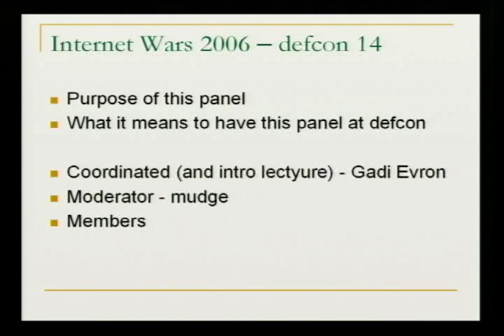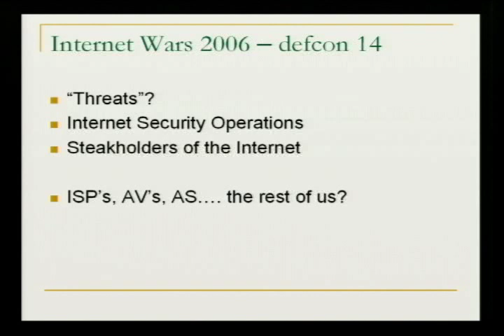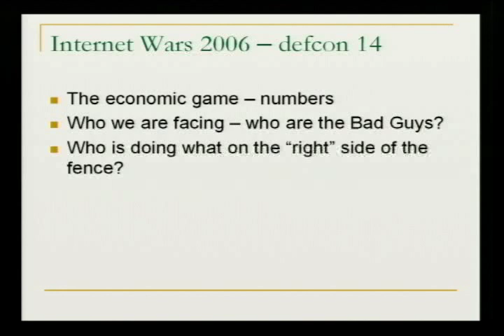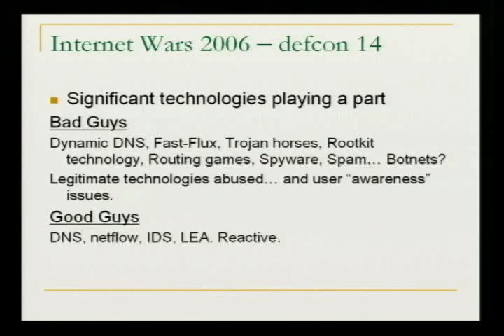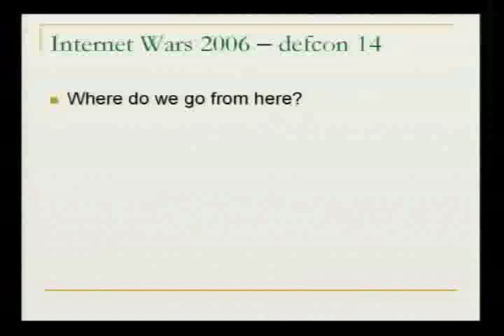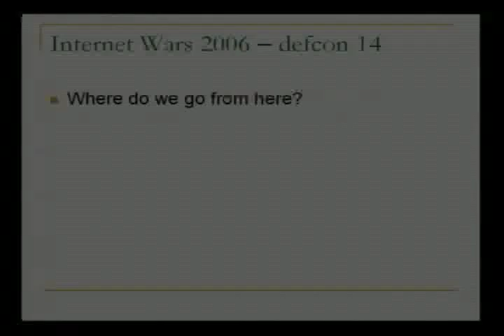DEF CON 14 - Panel: Internet Wars 2006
Panel: Internet Wars 2006

Abstract: In this panel session we will begin with a short introductory presentation from Gadi Evron on the latest technologies and operations by the Bad Guys and the Good Guys. What's going on with Internet operations, global routing, botnets, extortion, phishing and the annual revenue the mafia is getting from it. The panel session itself will be hosted by mudge. The members will accept questions on any subject related to the topic at hand, and discuss it openly in regard to what's being done and what we can expect in the future?both from the Bad Guys and the Good Guys.

Bios: Gadi Evron is a known leader in the world of Internet security operations, and especially in the realm of botnets and phishing. He was previously the Israeli Government Internet Security Operations Manager, as well as the Israeli Government CERT Manager. Today, he manages the SecuriTeam portal and works for Israeli-based Beyond Security. Paul Vixie holds the record for "most CERT advisories due to a single author" which came primarily from his years hacking on BIND4 and BIND8. Later on he cut off the oxygen supply to his brain by wearing a necktie for AboveNet, MFN, and PAIX. At the moment he is President at ISC where his primary duty is to sign paychecks for the people who bring you BIND9 and F.ROOT-SERVERS.NET. He is also an occasional critic of just about everything (the blog: FM.VIX.COM). Dan Kaminsky, Dox Para Research. Formerly of Cisco and Avaya.

 Randal Vaughn teaches a variety of courses in Information Systems. Vaughn is a widely quoted expert in the areas of cyber warfare, cyber defense, and internet threat metrics and reporting. He is on the Board of Advisors for MI5 Security and an Academic associate for the AntiPhishingWorkingGroup. He is a member of Educause, the Society for Information Management (SIM), and the Association for Computing Machinery (ACM). His work has been published in several mathematics publications and he has authored white papers such as "Using PowWow in the Academic Environment" for Tribal Voice. Previously, Vaughn worked at Mobil Exploration and Producing Services, Inc. as a computer analyst for seismic processing support. Prior to that, he was the lead designer for Vought Aircraft's Group Technology Support Software?a component of the U.S. Air Force's Integrated Computer Aided Manufacturing project. He also served in the U.S. Air Force as a project engineer and database administrator. Vaughn's operating system experience includes legacy mainframe operating systems, Microsoft' Windows', Linux, and Apple' Mac' OS and Mac OS X operating systems.

 Dan Hubbard is the VP of Security Research at Websense and runs Websense Security Labs. He is responsible for all things security at Websense, including managing the Websense Security Labs that researches, analyzes, and reverse engineers malicious code, analyzes security trends, and provides research on malicious Websites and network protocols. Hubbard also defines security-related product features. He is the pioneer behind Websense's Web filtering database that supports its Security Group. Hubbard also acts as the company's security spokesperson.

Tom Grasso began working with computers in 1993 as a network administrator. In 1998 Mr. Grasso received an appointment to the position of Special Agent with the Federal Bureau of Investigation (FBI). After attending new agents training at the FBI Academy in Quantico, Virginia, Mr. Grasso was transferred to the FBI?s Chicago Field Office where he was assigned to the Regional Computer Crime Squad. In the fall of 2000, Mr. Grasso was transferred to the FBI?s Pittsburgh Field Office and assigned to the High Technology Crimes Task Force where he served as the FBI Liaison to the Computer Emergency Response Team Coordination Center (CERT/CC) at Carnegie Mellon University. Mr. Grasso is now part of the FBI?s Cyber Division and is assigned to the National Cyber-Forensics and Training Alliance (NCFTA) in Pittsburgh, a joint partnership between law enforcement, academia, and industry. Mr. Grasso is a 1991 graduate of the State University of New York at Buffalo, where he majored in Geological Sciences and minored in Music.